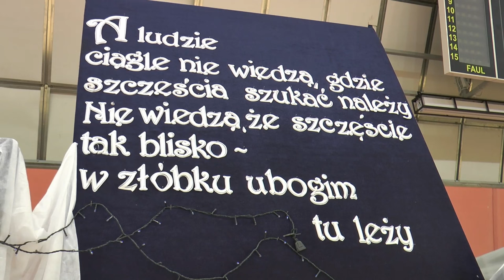Spotkanie opłatkowe gminy Komarówka Podlaska | Radio Biper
6 stycznia w hali sportowej Szkoły Podstawowej w Komarówce Podlaskiej już po raz kolejny odbyło się Gminno - parafialne spotkanie opłatkowe, podczas którego mieszkańcy podzielili się opłatkiem, obejrzeli część artystyczną i wspólnie kolędowali.